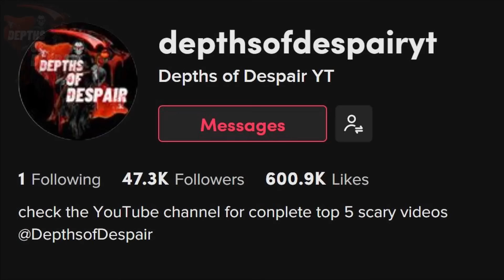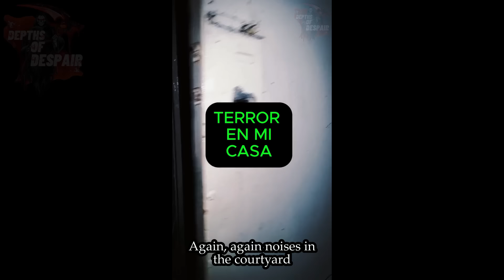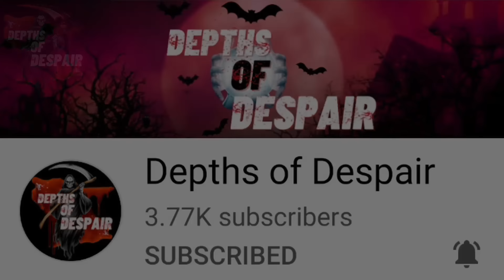5 SCARY GHOST Videos Of ENTITIES That Do Not HIDE Their INTENT!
and new players get 3,000,000 welcome coins. Start winning jackpots today!

Dive into the depths and checkout the scary entities in these ghost videos.

The Depths of Despair brings you the best of the best scary, horror videos including, ghosts, demons, entities, monsters, shadow figures, paranormal events, supernatural events, mythical sightings, aliens, Mysterious, weird and horrific scenes, unexplained footage, UFOS, deep dark web content and the rest of the creepy content out there to be seen. We have it all. All researched, narrated and edited by Depths of Despair